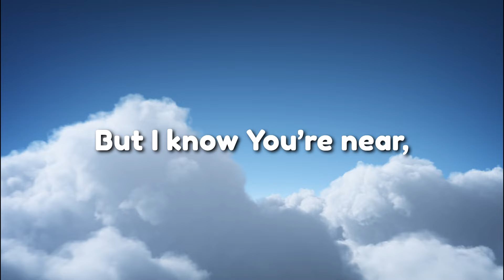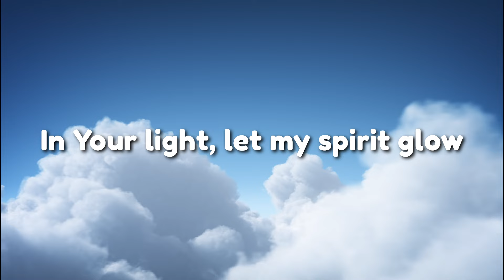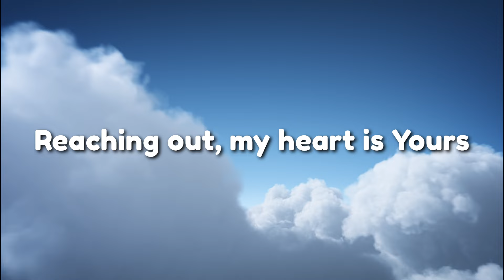Can Jesus Lift You Up When You Feel Weighed Down?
"Lift Me Up, Jesus" is a heartfelt, extended song for those moments when life feels overwhelming, and you need the comforting presence of Jesus to carry you through. This song is an honest cry for help, a plea for His strength, and a reminder that even in our darkest times, Jesus is there to lift us up and guide us. It captures the raw emotions of despair and the deep longing for His light to break through the clouds. Share this song to inspire hope and encourage anyone who needs to feel the loving and powerful touch of Jesus in their life.

Song Lyrics:
Verse 1:
I'm feeling lost, down inside,
In the darkness, nowhere to hide.
But I know You’re near, You hear my cry,
Jesus Christ, lift me up, don’t pass me by.

Chorus:
Lift me up, Jesus Christ, from this pain,
In Your love, I’ll rise again.
Hold me close, don't let me go,
In Your light, let my spirit glow.

Verse 2:
The weight I carry feels too much,
I need Your healing, Your gentle touch.
In the silence, I hear Your call,
Jesus Christ, lift me up, don’t let me fall.

Verse 3:
In this valley, shadows grow,
I feel weak, my steps are slow.
But I trust in You, my Savior dear,
Jesus Christ, lift me up, draw me near.

Bridge:
When I’m weak, You are strong,
In Your arms, I belong.
Take my hand, lead me through,
Jesus Christ, I trust in You.

Verse 4:
Every tear that falls, You see,
In my sorrow, You’re holding me.
You whisper hope in the night,
Jesus Christ, lift me up, into Your light.

Outro:
Reaching out, my heart is Yours,
In Your grace, my hope restores.
Lift me up, Jesus Christ, through it all,
With You, I’ll stand, I won’t fall.